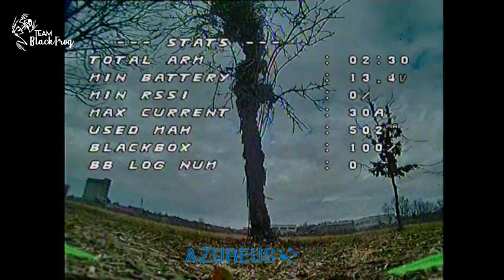2019-01-19 - Caluso - BFCL2019 - 1stage - azureus215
frame:
DendroFrames azureus215 #001 215mm by iljap

ESC:
Racerstar RS30A V2 30A DShot600 Blheli_S 16.7

Flight Control Board:
Speedy Bee F4 AIO (FW Betaflight 3.5.4)

cam FPV:
Foxeer Predator V3 Racing - lens 2.5mm

Ant FPV:
Foxeer Lollipop 5.8Ghz Omni